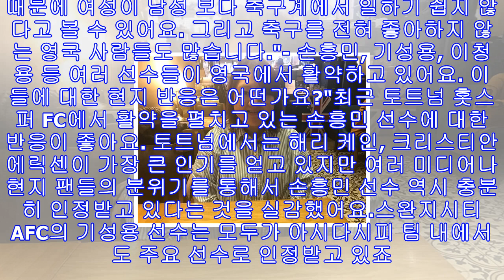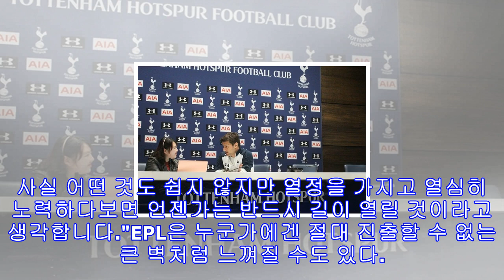축구팬이 선수 인터뷰를 하기까지, 성공한 '덕후'를 만나다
[인터뷰] 인터뷰어가 된 축구 팬, 허유미씨가 전하는 생생한 영국축구 이야기[오마이뉴스 류호진 기자] ▲  허유미씨는 지난 2013년부터 국내 한 스포츠매체에서 통신원으로 활동하고 있다. ⓒ 류호진 축구를 사랑하는 축구 팬, 어쩌면 한국인으로서 가장 성공한 축구 팬일지도 모르는 한 사람을 만났다. 조금 흥미로운 점은, 언젠가부터 선수들이 그를 팬이 아닌 '인터뷰어'로 대하게 됐다는 것. 허유미씨는 4년 전부터 국내 한 스포츠매체의 잉글랜드 프리미어리그(아래 EPL) 통신원으로 활동하고 있다.열정만 있다면 무엇이든 이룰 수 있다는 것...